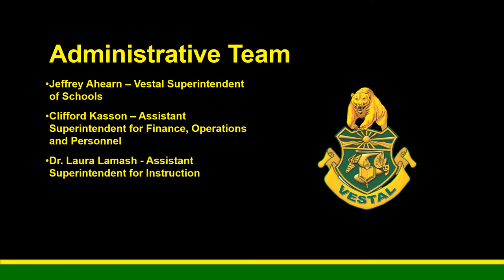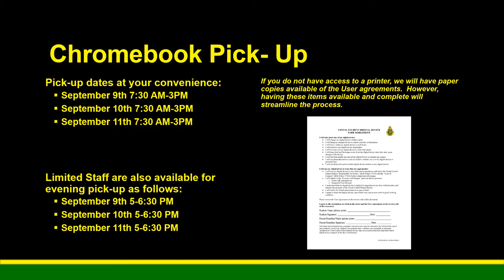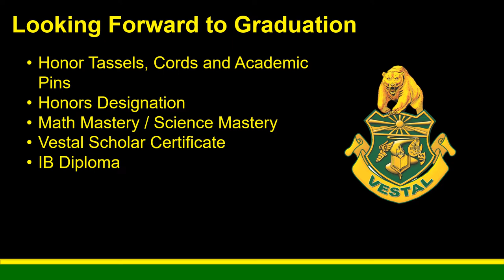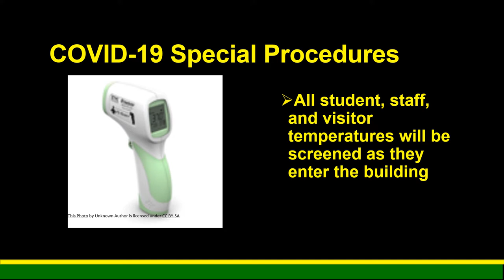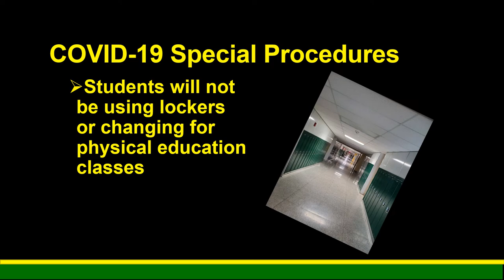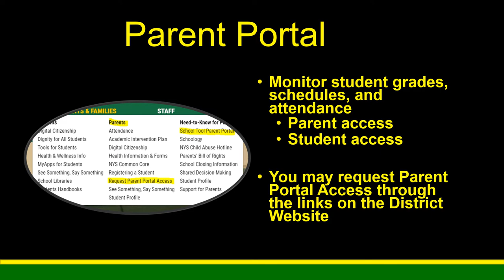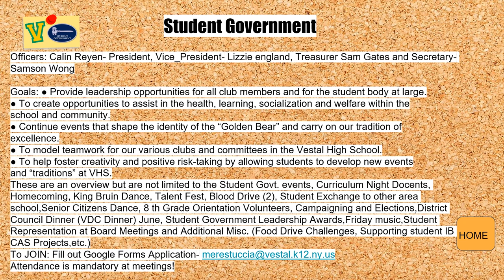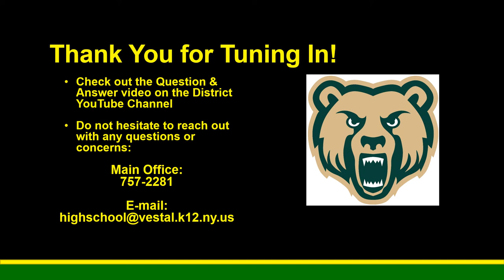2020 Vestal High School New Student Orientation